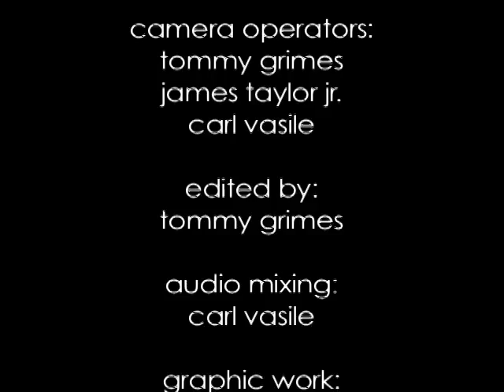Masters of Wii Tennis Part 2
AAA and Teddy are the biggest losers in school. Their luck starts to change when the new kid in school is paired with them for a biology project. They planed to assimilate him into their group by turning him on to Wii Tennis.